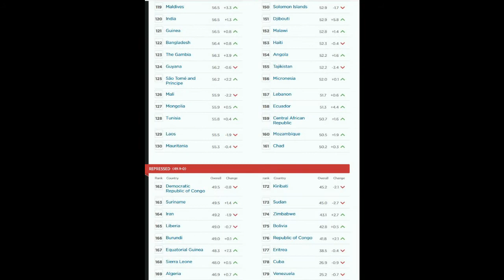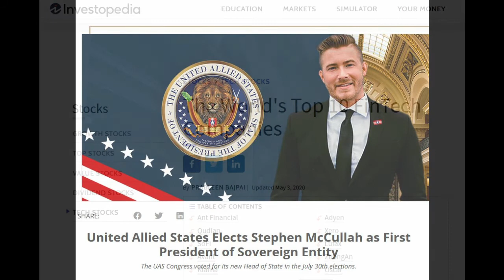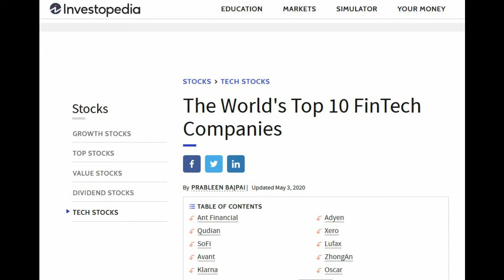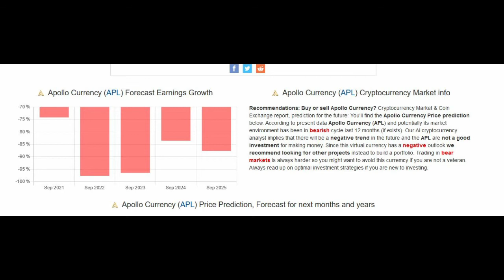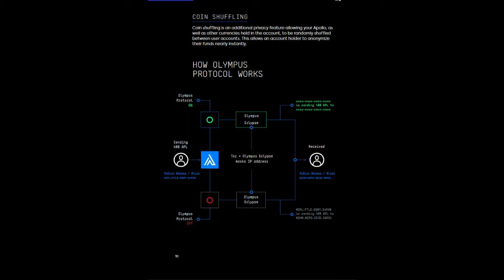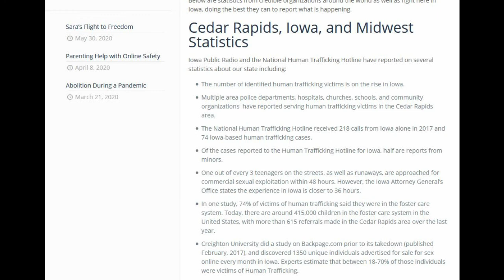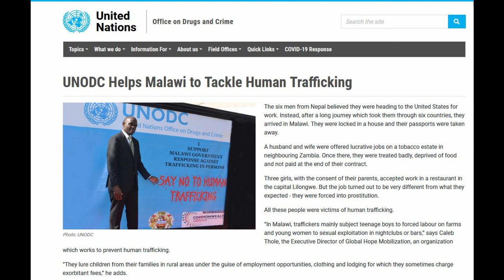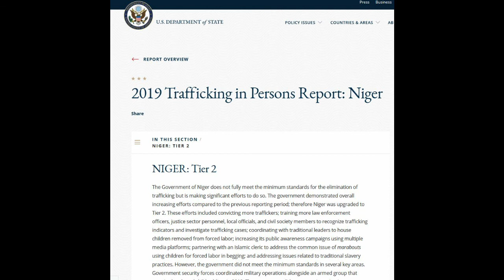The problems with Apollo and the UAS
I knew there was something fishy about this set-up. Yes, it has taken me a while to come up with this but better late than never. Apollo has lots of initiatives - besides the Africa Initiative that we all know about. While the countries and regions with initiatives are scattered around the world, they all have one/two thing{s} in common...A significant drug and human trafficking problem. Think how easy it will be for the dealers/traffickers to stash their earnings without detection, by using Apollo's decentralised banking system and totally anonymous marketplace where illicit trades can take place. I cannot believe that Apollo/UAS are unaware of these problems in their targeted areas: I found this information very easily. While they may not be directly involved with human trafficking and drug dealers, they could become facilitators. What a clever ploy to create a government that wants a 'laissez-faire' economy and a free market meaning no government regulations.